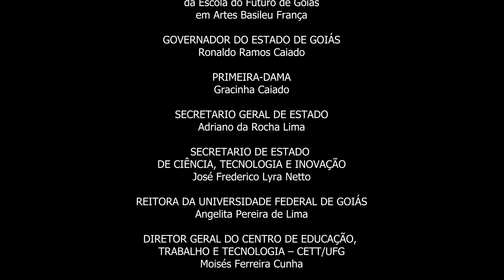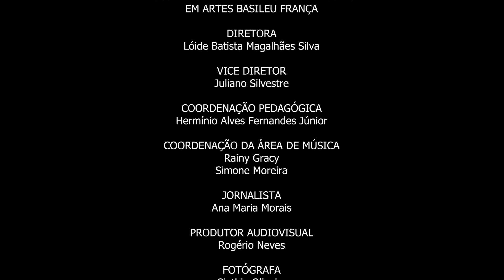INFERNO CANTATA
A coordenação da área de música da Escola do Futuro de Goiás em Artes Basileu França, promoveu em maio de 2023, o Movimento Musical, onde tivemos oficinas e apresentações musicais.